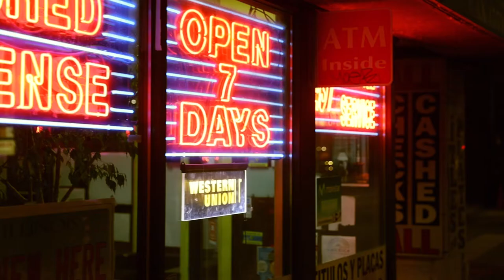Kid Breeze - Off It (Official Music Video}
STREAMING ON ALL MAJOR PLATFORMS!!

Shot by: Airik Crawford
Production Company: Aquinas Visions